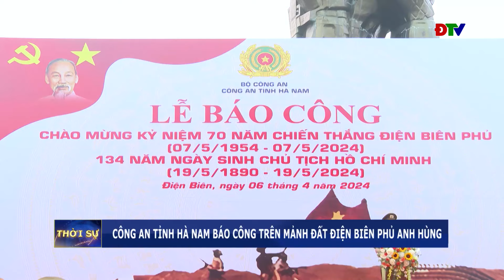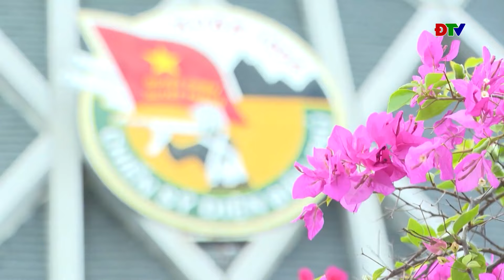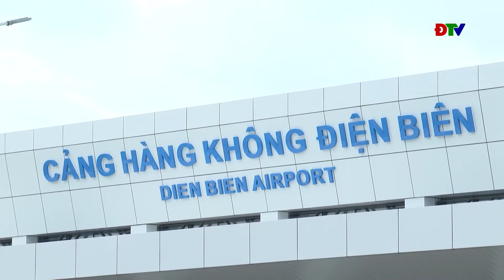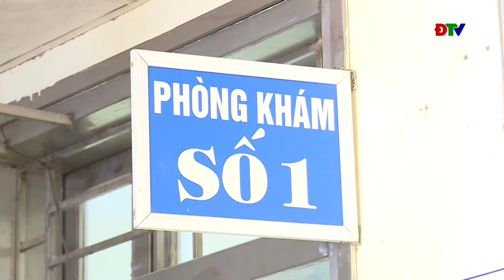ĐIỆN BIÊN - Thời sự ngày 07-04-2024